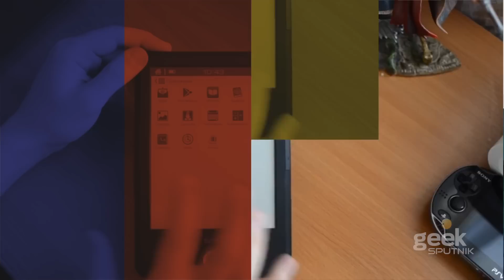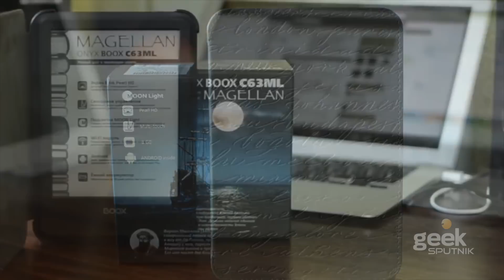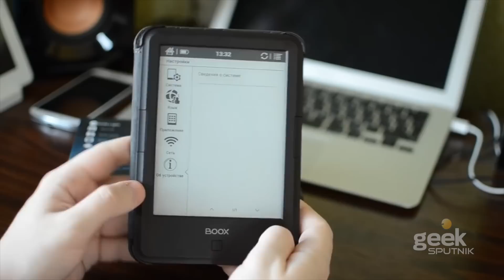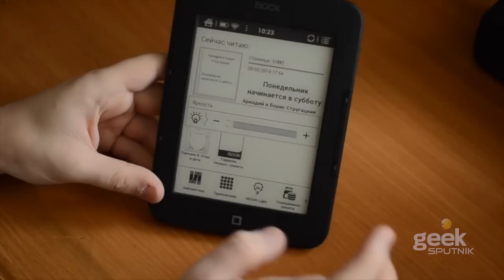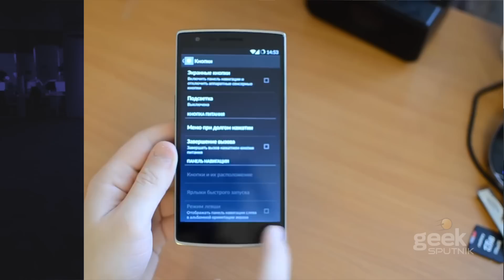"Курс $ не помеха" или что подарить на новый год.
Мы подготовили для вас необычный предновогодний выпуск записанный в московском офисе компании Mail.ru Group. Самой важной темой стало то, что у нас есть отличные новости касательно всего проекта «Гик Спутник». Так же в рамках беседы с Владом Филатовым мы подготовили небольшую подборку из устройств, которые могут стать отличным подарком для вас или ваших близких. Главный критерий это технологичность и наилучшее соотношение цены и качества.

☆ Нажми LIKE! улучши карму. ☆